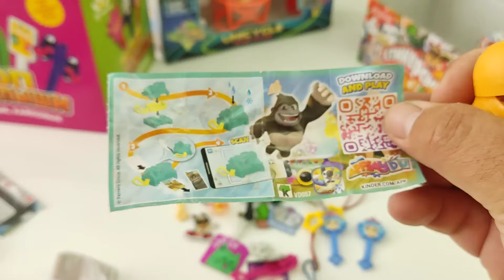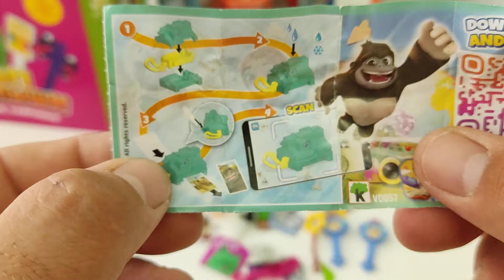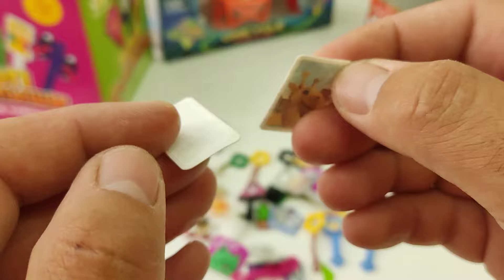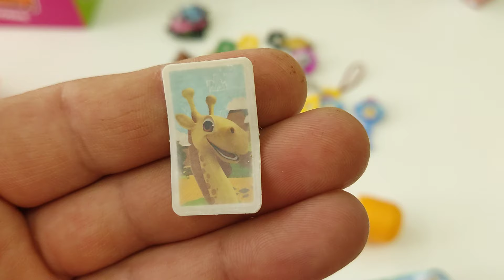СТАРЫЕ НОВЫЕ АКЦИИ СКРЕПЫШИ ТОП СТИКЕРСЫ и ЕЩЁ....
Открываем новые пакетики разных акций из Пятёрочки и Магнита, а так же нашли старенький сюрприз из яйца!